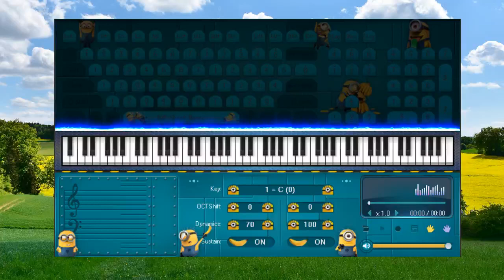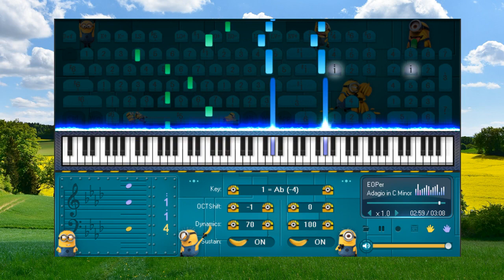Adagio in C Minor Yanni - Piano for beginners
1. Don't be so quick to believe anything, just because it is a legend.
2. Don't be so quick to believe anything, just because it belongs to tradition.
3. Don't be so quick to believe anything, just because it is mentioned or propagated by many people.
4. Don't be so quick to believe anything, just because it is recorded in books or scriptures.
5. Don't be so quick to believe anything, just because of that metaphysical reasoning.
6. Don't be so quick to believe anything, just because it is in line with your position.
7. Don't be so quick to believe anything, just because it fits your prejudices.
8. Don't be so quick to believe anything, when it's based on superficial facts.
9. Don't be so quick to believe anything, just because it is supported by strength and authority.
10.Don't be so quick to believe anything, just because it's been preached by your missionaries or gurus.